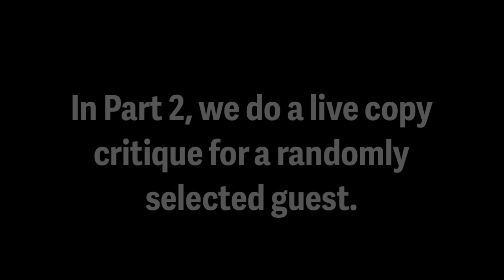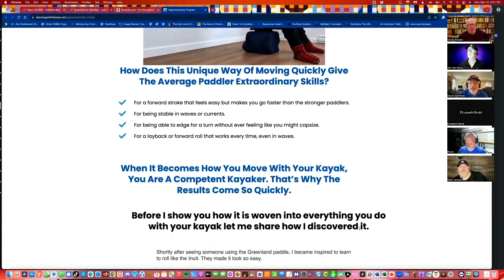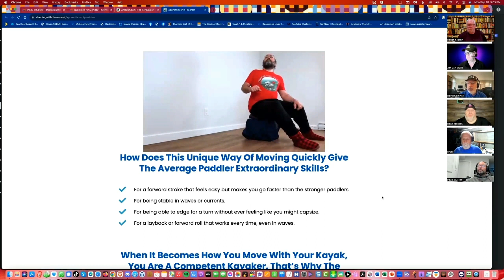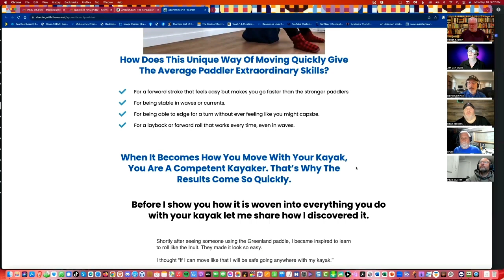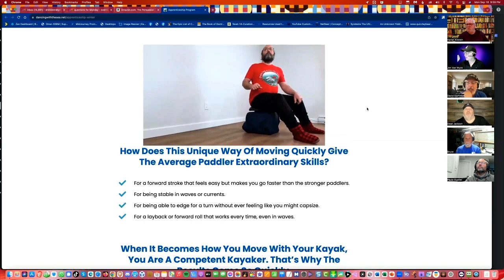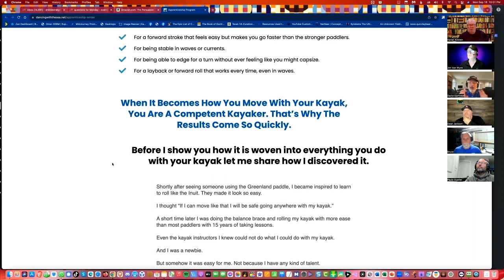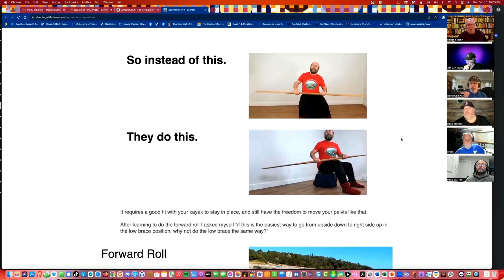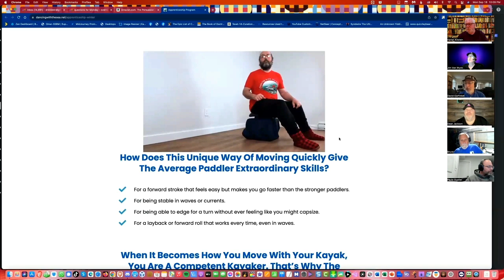Special Report: Persuasion Stories In Depth + Live Copy Critique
Dr. Harlan Kilstein interviews me in depth on persuasion stories. Plus, a live copy critique.

The Persuasion Story Code